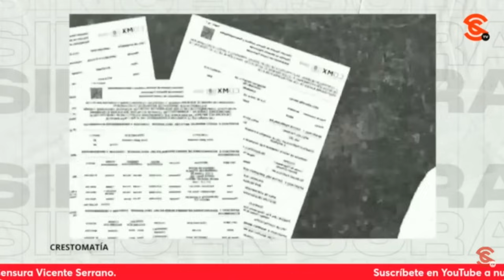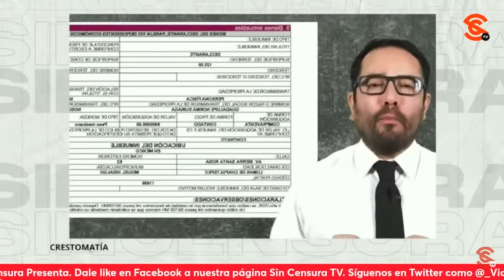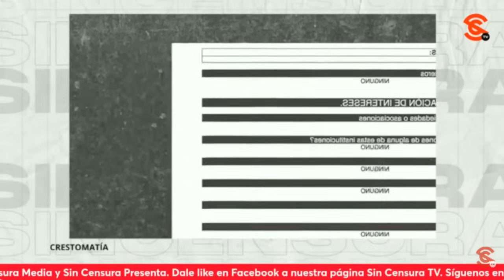¡OTRA XOCHILEADA MÁS! VÍCTOR ROMO SACA NUEVOS TRAPOS SUCIOS DE XÓCHITL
El exalcalde de Miguel Hidalgo, Víctor Hugo Romo sacó nuevos trapos sucios de Xóchitl Gálvez al mostrar que documentos del Registro Público revelan que es accionista mayoritaria (del 70 por ciento) de una empresa que asegura es propiedad de su esposo y que no mencionó en su declaración patrimonial. Asimismo, habla sobre irregularidades alrededor de la famosa casa roja y que no ha evidencia de la donación que hizo al Colegio Salesiano